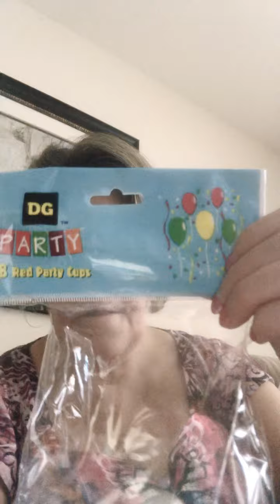Today Challenge is Mimi red solo cup pyramid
Try to beat me you can get the cups at the dollar store 🏬.